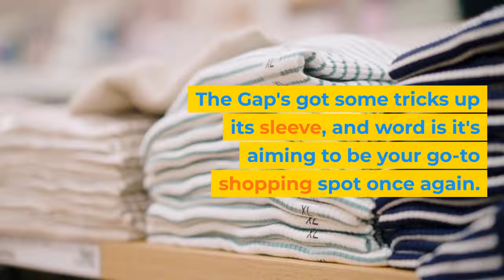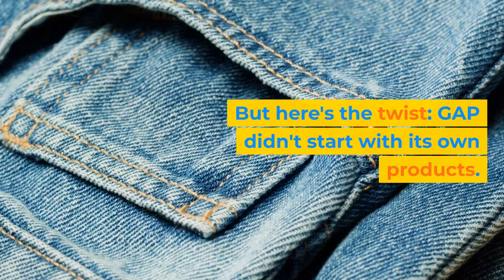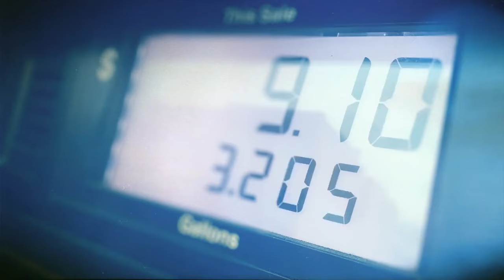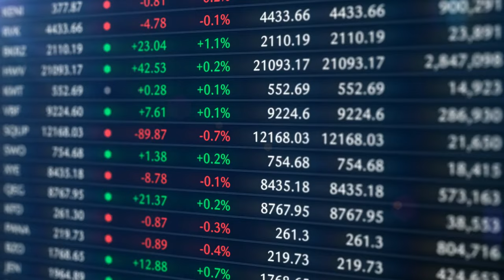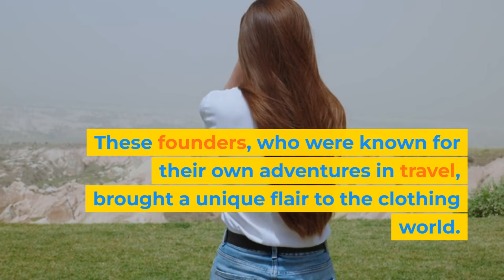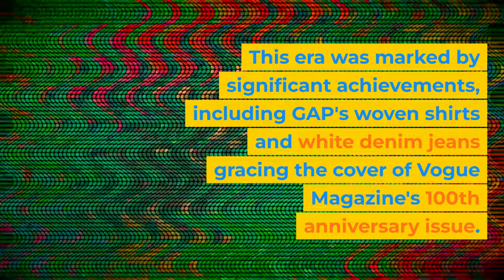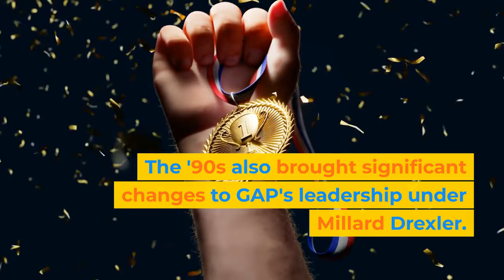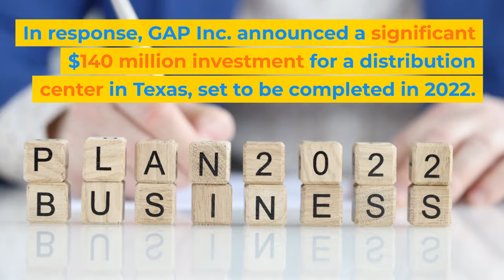From Levi's Lovers to Global Fashion Icon: The Journey of GAP Inc | MBA Business case study analysis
Gap was founded in 1969 with a simple idea—make it easier to find a pair of jeans that fit with a commitment to do more. In the over 50 years since, the company has grown into four brands, and our initial commitment to do more has grown into a global ambition to champion equality, inclusivity, and sustainability.